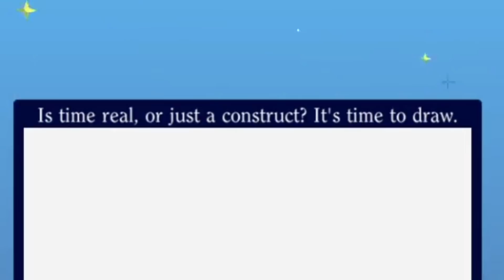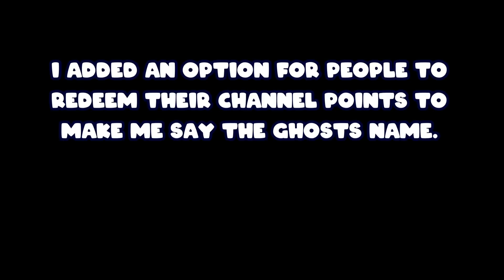Modded Minecraft, Phasmophobia, VRChat, and more!! [Stream Highlights #3]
Aaaah so many fun moments its hard to fit everything in one video!
I've been having so much fun on Twitch lately, you're invited to come and join in on the fun with us!!

My avatar is a base by KiroNeem!